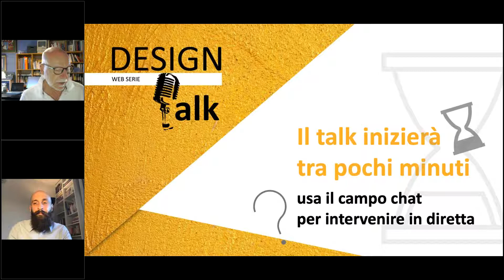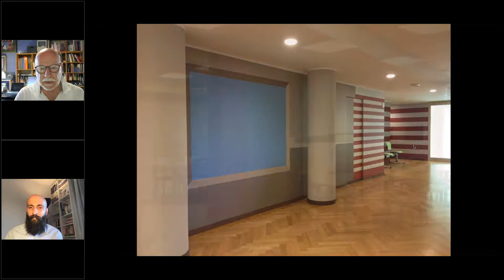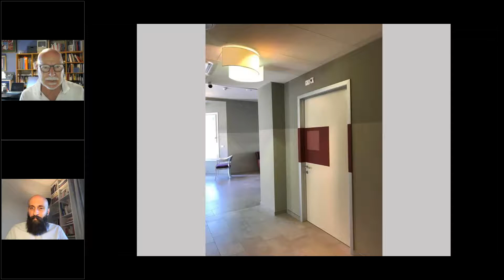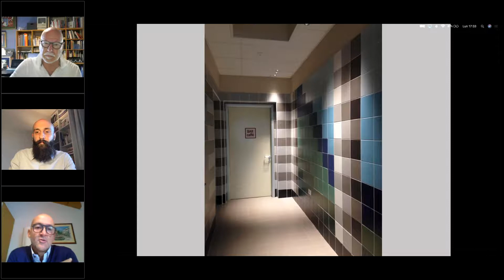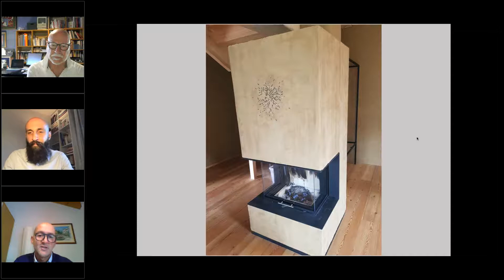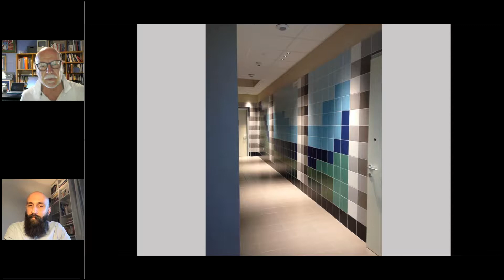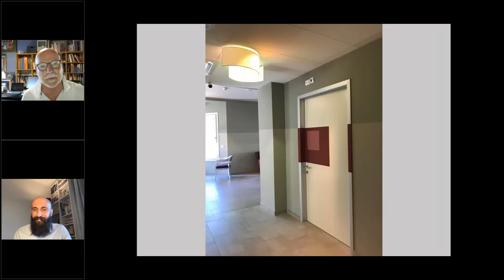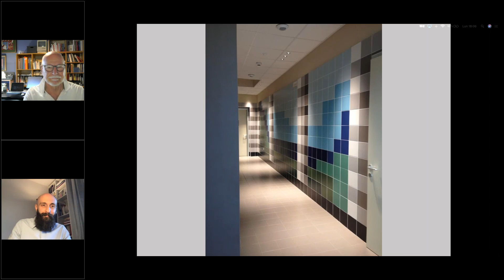DesignTalk con ALDO BOTTOLI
L'USO DEL COLORE NELLA CASA POLI-FUNZIONALE
La casa ai tempi del Covid è sempre più al centro delle nostre esistenze, lo spazio all’interno del quale si concentrano una molteplicità di funzioni sfrattate dalla loro abituale dimensione spaziale.
La casa come spazio di lavoro, come scuola e luogo di insegnamento, la casa-palestra dove allenare corpo e mente, lo spazio privato dove trascorrere qualche ora di relax con i propri affetti, un hub completamente interconnesso con l’ambiente circostante in cui la dimensione pubblica e quella privata si fondono. In questo contesto l'uso del colore rappresenta un'opportunità per definire variazioni di ritmo e scandire funzioni distinte anche all'interno dello stesso ambiente.

OSPITE DELLA PUNTATA: prof. Aldo Bottoli, Color e Perception Designer
OSPITE A SORPRESA: Adriano Paulon, Nordtex
IL FORMAT E' CONDOTTO DA: Marco Pagano - Edicom Edizioni

***Supportiamo aziende e organizzazioni nell'ideazione e nella gestione di progetti formativi altamente specifici.***
VUOI PRESENTARE TECNOLOGIE O PROGETTI DURANTE LE NOSTRE PROSSIME DIRETTE?

Promuoviamo eventi formativi e di aggiornamento nel settore Architettura&Sostenibilità dedicati al mondo della progettazione.